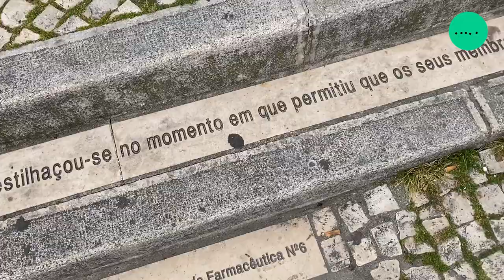Largo Hannah Arendt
Largo Hannah Arendt: mais uma proposta do LIVRE na Câmara Municipal de Lisboa.